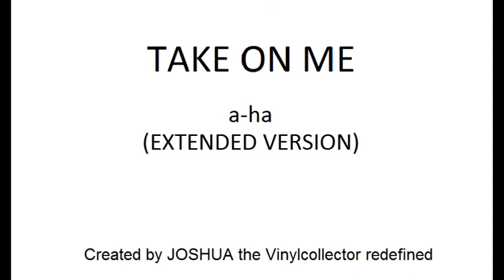A-ha - Take On Me (1985 Extended Version)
A-ha
Take On Me (Extended Version)